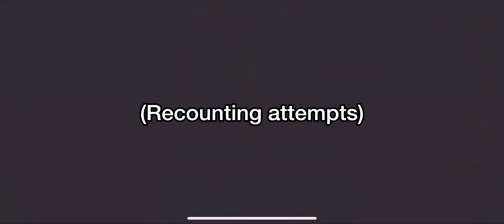Ñom | (mobile) Crunchy Apple by TheRealDarnoc | Geometry Dash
That was delicious to eat.

I personally recommend to practice before going from 0, cause how the level is from 1.9 could be hard to adapt without things like green orbs or clever blocks.

Level: Crunchy Apple
Creator: TheRealDarnoc
Attempts: 586